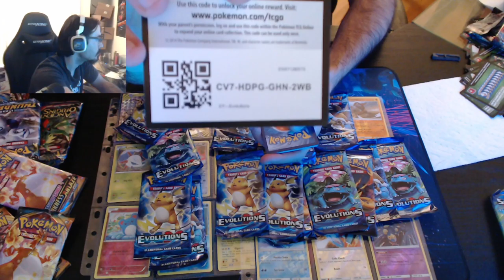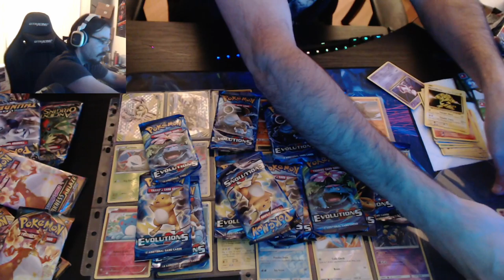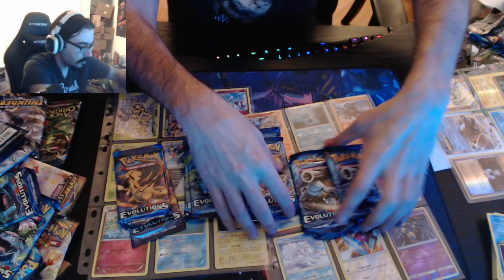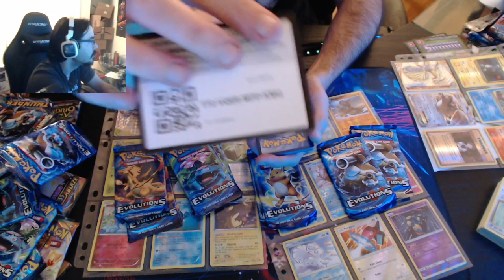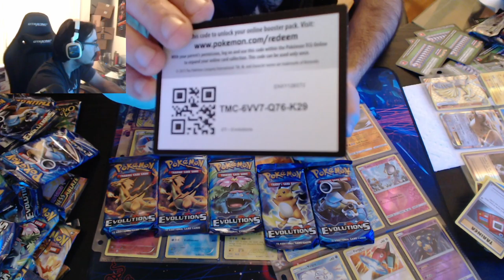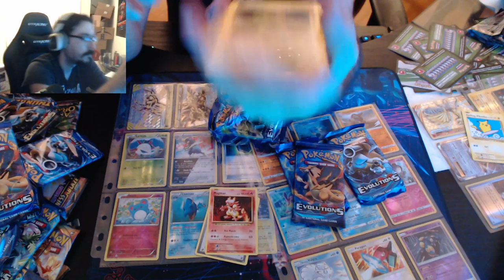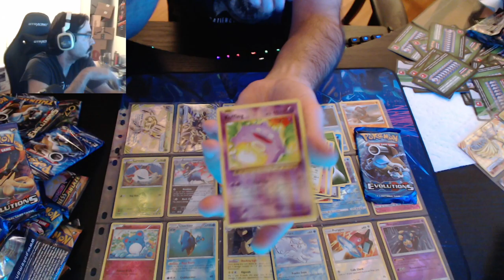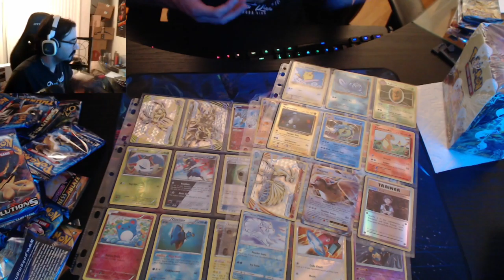opening evo packs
opening some packs going for some good pulls zard?